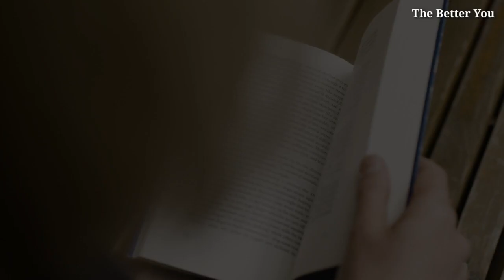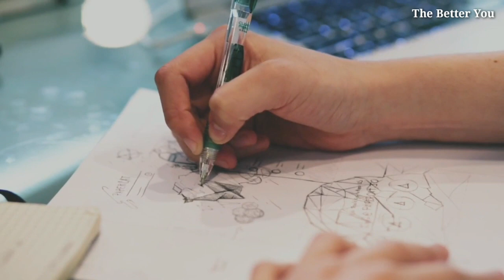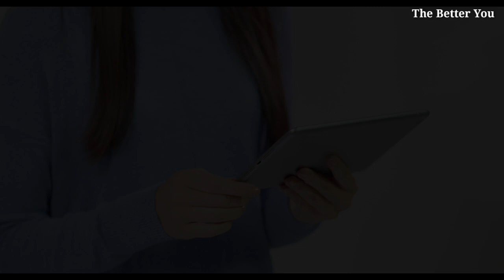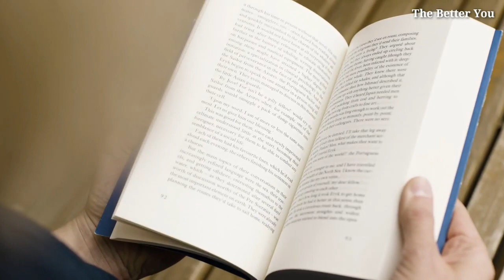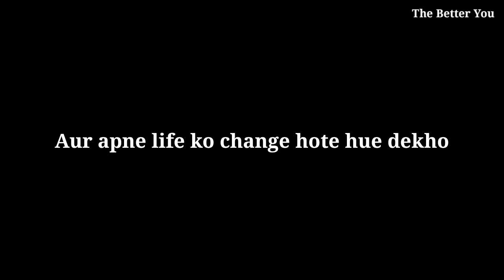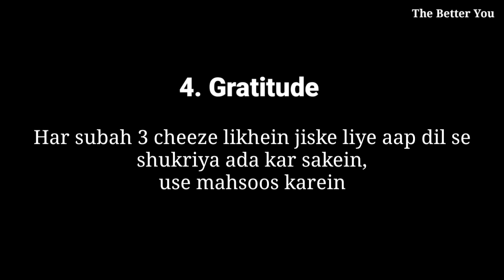Win the Morning, Win the Day| हर रोज़ सुबह एक बार सुने।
Win the Morning, WIN THE DAY..

Main Krishna Hoon.

➡️Telegram Secret Group:-

The Better You